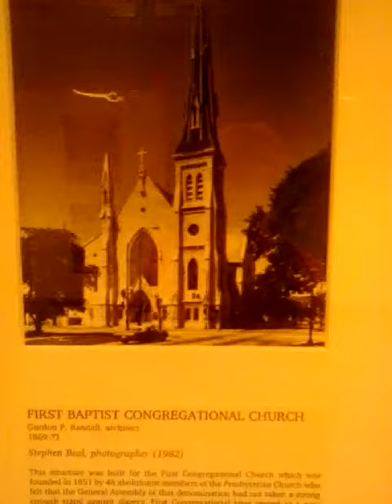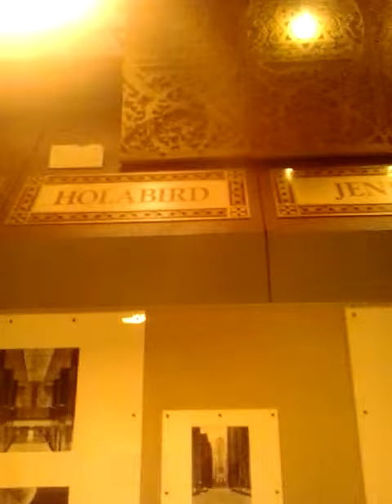Landmark Chicago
Cultural center